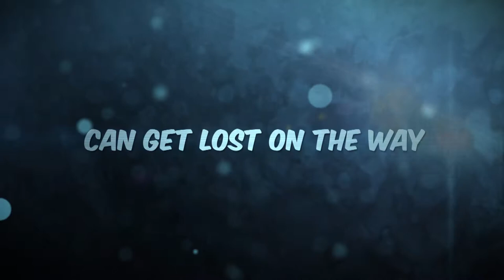The Urban Legend Season 2 - Comic Book Trailer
Dark, cold and rough. Even in the darkest hours he rises and leaves no crime unpunished. The Urban Legend comics is a Norwegian/Eritrean comic book series. The series feature a black superhero who uses martial arts skills to fight street crime. When five fingers form a fist, beware of the rage of The Urban Legend.
The Urban Legend comics is created by Josef Yohannes, artwork by Steve Baker. The Urban Legend comic series is exhibited in the Nobel Peace Center in Oslo, Norway. This is the trailer for the second season.

The trailer was created and produced by Monoplane Movie Trailer Production Ltd for Urban Legend Comics.